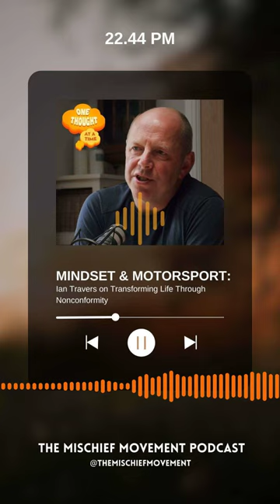Hear Ian's Story for the First Time... 👀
Taking a break from our regularly scheduled programming, check out this sneak peek from Ian's interview in the latest episode of The Mischief Movement Podcast, OUT NOW! 🧡

Hear Ian share his story in podcast form for the first time, as he's interviewed by One Thought alumni Zoe Greenhalf. With a chat spanning a wide range of topics  from building a business, motorsports and fronting a rock band - this is a conversation you don't want to miss! 👀